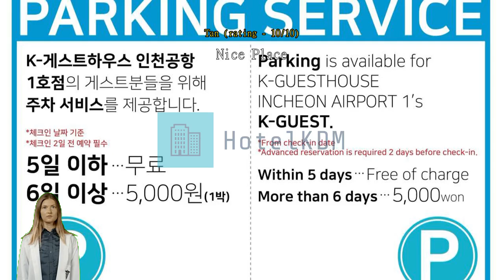K-Guesthouse Incheon Airport 1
Convenience and Comfort at K-Guesthouse Incheon Airport 1Welcome to K-Guesthouse Incheon Airport 1, a delightful 2-star hotel conveniently located in Incheon, South Korea. Built in 2016, this modern hotel offers a comfortable and hassle-free stay for travelers seeking convenience and proximity to the airport.

Check-in at K-Guesthouse Incheon Airport 1 begins at 04:00 PM, allowing you ample time to settle in and unwind after a long journey. The friendly and attentive staff will ensure a smooth check-in process, making sure you feel right at home from the moment you arrive. When it's time to depart, check-out is until 10:00 AM, giving you sufficient time to prepare for your onward journey.

With its prime location, K-Guesthouse Incheon Airport 1 is a mere 20-minute drive away from the airport, making it an ideal choice for travelers with early morning or late-night flights. You can rest easy knowing that you won't have to rush to catch your flight, allowing you to enjoy a stress-free stay.

K-Guesthouse Incheon Airport 1 features a total of 7 cozy rooms, ensuring an intimate and personalized experience for every guest. Each room is thoughtfully designed and equipped with modern amenities to ensure your comfort and convenience. Whether you're traveling alone, as a couple, or with family, you'll find the perfect accommodation to suit your needs.

Families traveling with young children will appreciate the child-friendly policy at K-Guesthouse Incheon Airport 1. Children between the ages of 0 to 4 can stay free of charge, making it an excellent choice for a family-friendly stay. The hotel's warm and welcoming atmosphere ensures that everyone in the family feels right at home.

Experience the perfect blend of convenience and comfort at K-Guesthouse Incheon Airport 1. Book your stay today and enjoy a relaxing and enjoyable stay near Incheon Airport.Unwind and Connect at the Shared Lounge/TV AreaAt K-Guesthouse Incheon Airport 1, we understand the importance of providing our guests with a comfortable and entertaining stay. That's why we offer a shared lounge/TV area where you can unwind and connect with fellow travelers.

Step into our inviting shared lounge and find yourself surrounded by cozy seating arrangements, perfect for relaxing after a long day of exploring the vibrant city of Incheon. Grab a book from our collection or strike up a conversation with fellow guests as you enjoy the warm ambiance of the lounge.

For those looking for some entertainment, our shared lounge also features a TV area. Catch up on your favorite shows or watch a movie with friends and family. With a wide selection of channels and a comfortable seating area, you can sit back, relax, and enjoy some downtime.

Whether you're seeking relaxation or socialization, our shared lounge/TV area at K-Guesthouse Incheon Airport 1 is the perfect place to unwind and connect with fellow travelers during your stay in Incheon, South Korea.Convenience at Your Fingertips: K-Guesthouse Incheon Airport 1's Top-Notch FacilitiesWhen it comes to convenience, K-Guesthouse Incheon Airport 1 takes the lead with its array of top-notch facilities. Whether you're a busy traveler or simply looking for a hassle-free stay, this hotel has got you covered.

One of the standout features of this hotel is its laundry service, perfect for those who want to freshen up their clothes during their stay. With professional staff on hand to take care of your laundry needs, you can relax and enjoy your trip without worrying about dirty clothes.

The concierge service at K-Guesthouse Incheon Airport 1 is another convenience that sets it apart. The knowledgeable and friendly staff are always ready to assist you with any questions or requests you may have, ensuring a seamless and enjoyable stay.

Whether you need to catch up on work emails or simply browse the web, you can do so effortlessly from the comfort of your room or the hotel's common areas.

Traveling with heavy luggage? No problem. K-Guesthouse Incheon Airport 1 offers luggage storage facilities, allowing you to explore the city without the burden of carrying your bags around.

For those last-minute essentials, the convenience store on-site has everything you need. From snacks and drinks to toiletries and travel essentials, you can find it all without having to leave the hotel.

Finally, if you prefer to do your own laundry, the laundromat at K-Guesthouse Incheon Airport 1 is at your disposal. Take advantage of this self-service option and keep your clothes fresh and clean throughout your stay